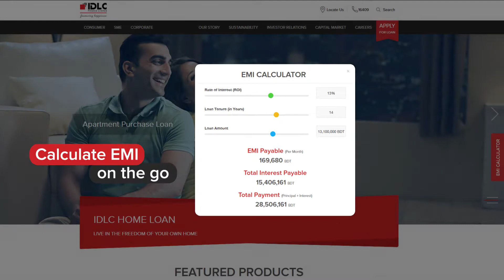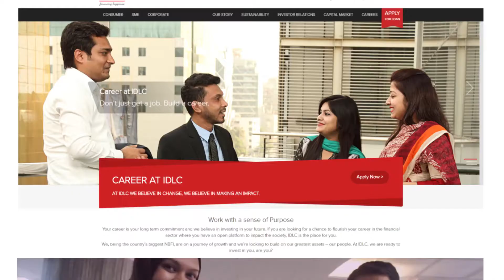IDLC Corporate Website Launcing Video